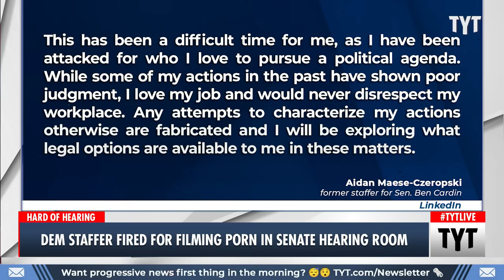Dem Staffer Allegedly Films NSFW Encounter In Senate Hearing Room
A staffer for 80-year-old Sen. Ben Cardin posted a video of him and an unidentified partner for having sex in a Senate hearing room. Cenk Uygur and Ana Kasparian discuss on The Young Turks.

"A congressional staffer filmed a gay porn video in a Senate hearing room, according to footage leaked to the Daily Caller on Friday.

In the footage, a nude man can be seen engaging in anal sex before the cameraman shows that the act is taking place in a Senate hearing room."

231218__BE01DemStafferFired